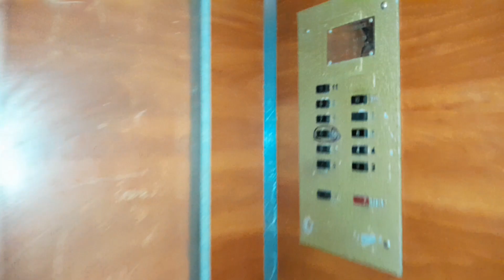Раритеты | Лифты МЛЗ, Строммашина ≈1973 г.в., V=0,71, 1м/с, Q=350, 500кг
or. Chișinău, bd. Moscova, 1/2, scară 1.

Снято: 03.11.23